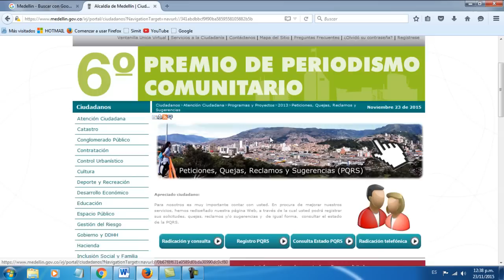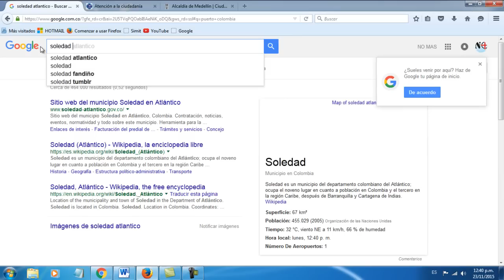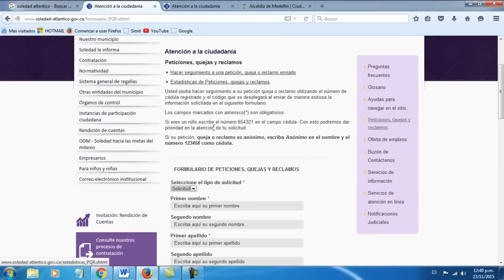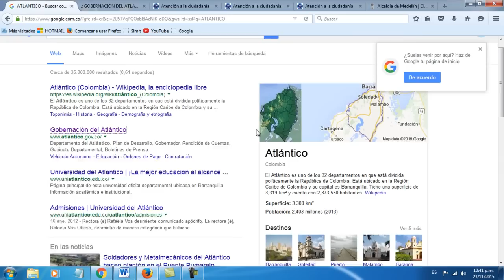COMO MANDAR DERECHOS DE PETICION POR INTERNET AL TRANSITO POR FOTOMULTAS MAURICIO FLOREZ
COMPARTE